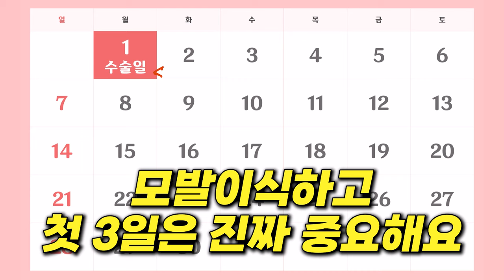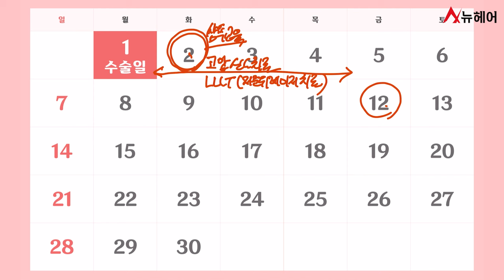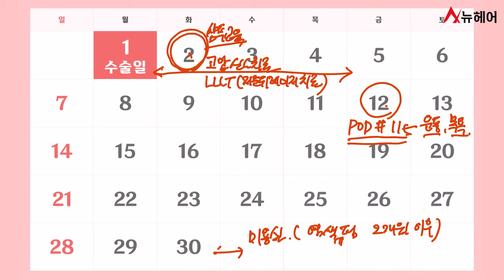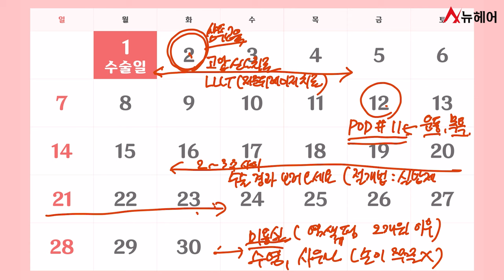모발이식 후 다음 날 ~ 한 달까지 반드시 지켜야 할 주의사항 (운동, 미용실, 흡연, 음주 궁금증 다 정리)ㅣ뉴헤어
모발이식을 하고 한 달 동안 반드시 주의하셔야 할 것들이 있습니다.
특히 모발이식 후 3,4일은 모발이식 생착률에 영향을 가장 많이 미치는 시기인데요.
이때 어떤 것을 절대 하지 말아야 하는지 알려드리겠습니다.

💖모발이식 후 궁금증 다 정리했습니다
0:00 시작
0:22 3일 동안 해야 반드시 해야 하는 것
2:02 11일차에 조심해야 하는 것
2:30 염색, 파마 언제 가능?
3:05 수영, 사우나 언제 가능?
3:21 흡연 언제 가능?
3:52 음주 언제 가능?
4:14 운동 언제 가능?
4:26 병원 재방문 시기

탈모를 없애는 가장 확실한 "1가지 방법", 18년 차 탈모 의사가 알려드려요